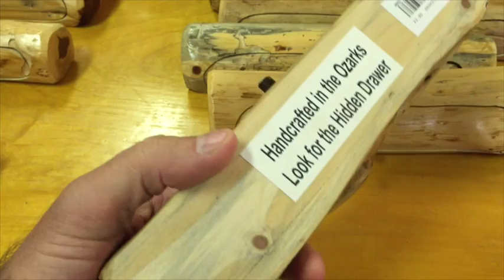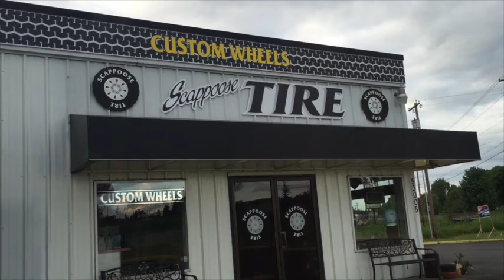Jalan-jalan di Oregon, Amerika | Vlog 107